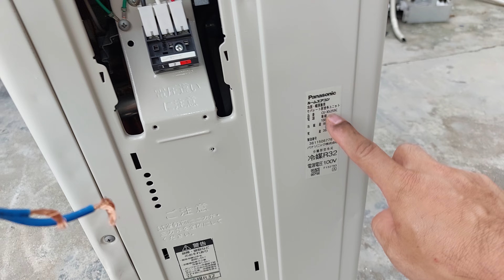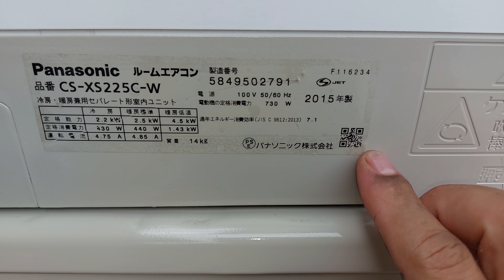máy lạnh 10,000 btu sản xuất 2015 tên lửa za 7,5tr